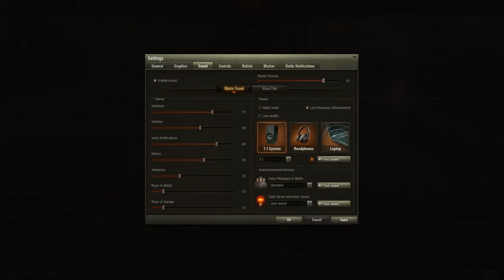sixthSense with countdown for WOT